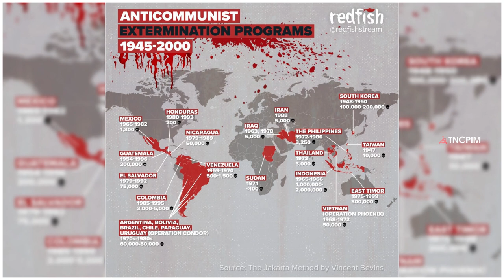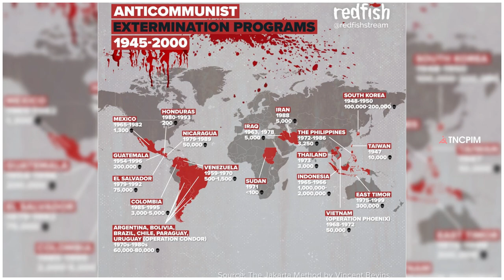சொந்த மக்களையே காப்பாற்ற வக்கில்லாத அமெரிக்கா - முதலாளித்துவ அரசுகள் | Communist | Communism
சொந்த மக்களையே காப்பாற்ற வக்கில்லாத அமெரிக்கா - முதலாளித்துவ அரசுகள்